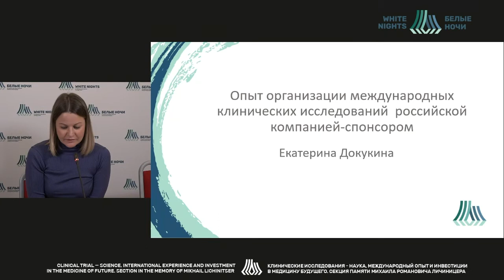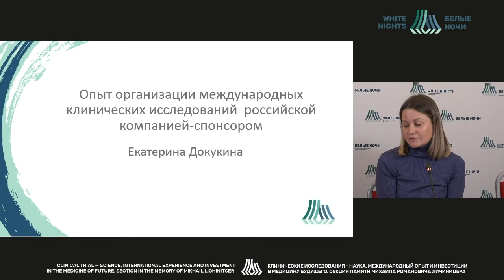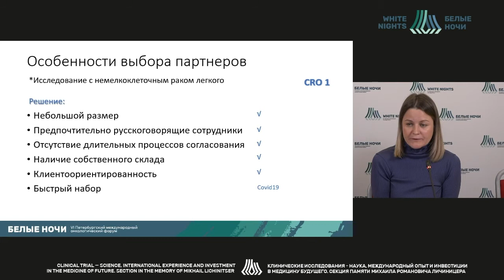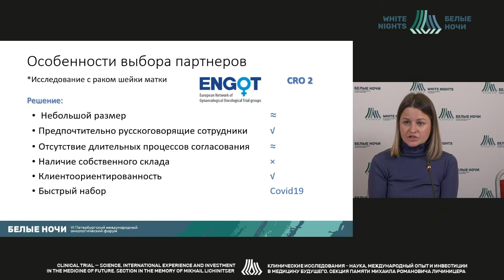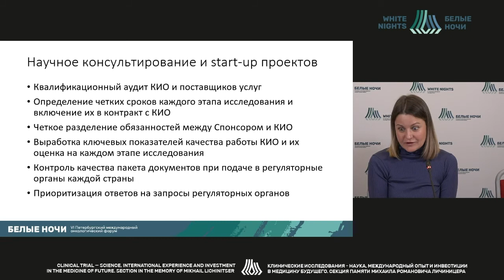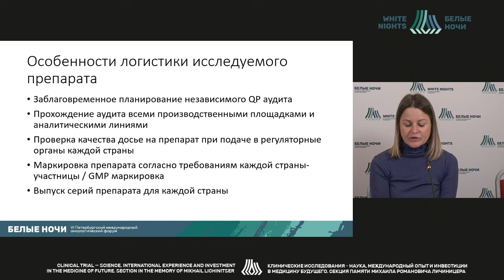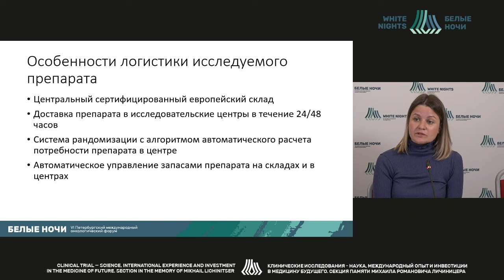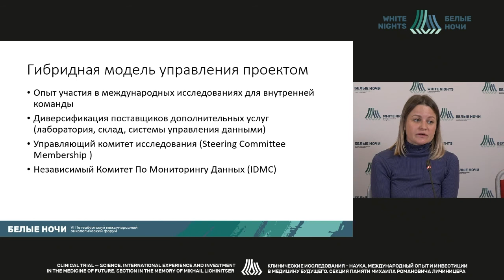Опыт организации международных клинических исследований российской компанией-спонсором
Докукина Екатерина Анатольевна - директор департамента клинических исследований BIOCAD, MD, MPHil, Санкт-Петербург